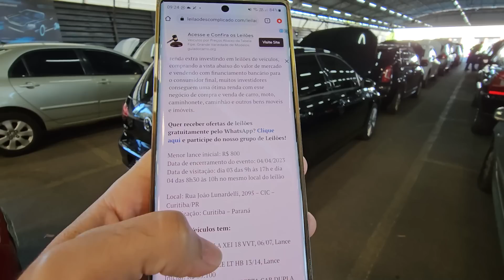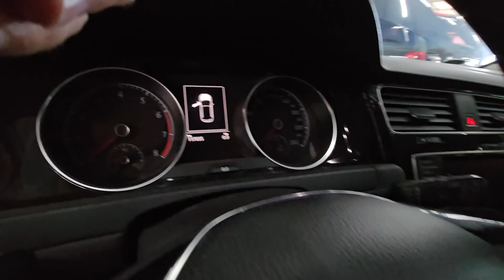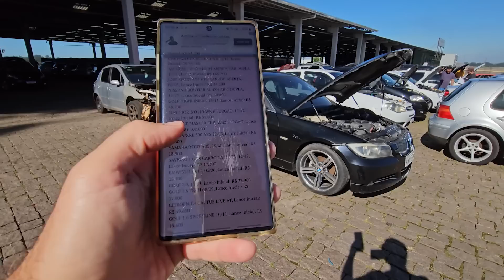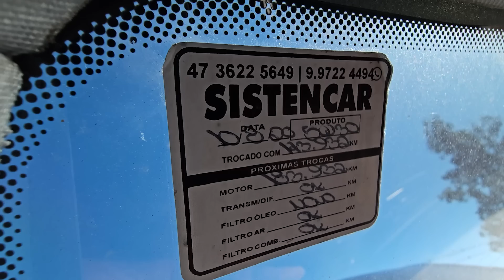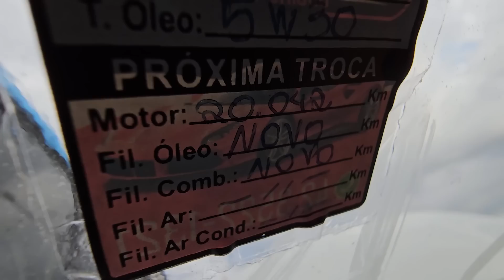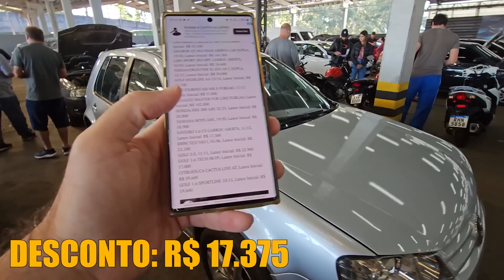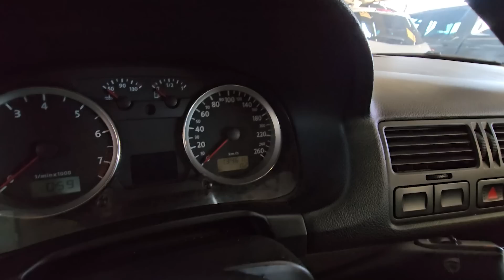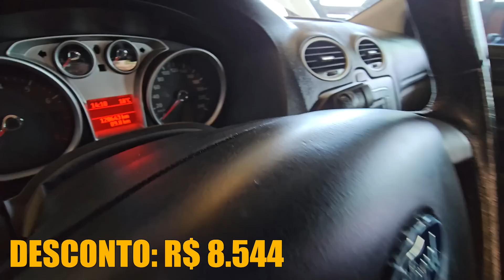CARROS TOP de MERCADO Com ÓTIMOS DESCONTOS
claudiokussleiloes / Curitiba
vardanaleiloes / Curitiba
satoleiloes  / São Caetano
sodresantoro / Guarulhos